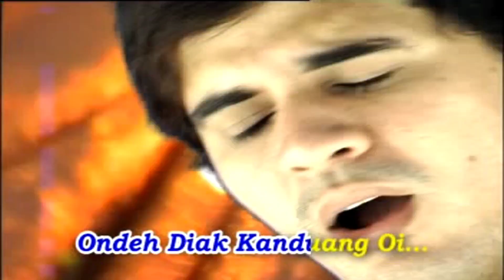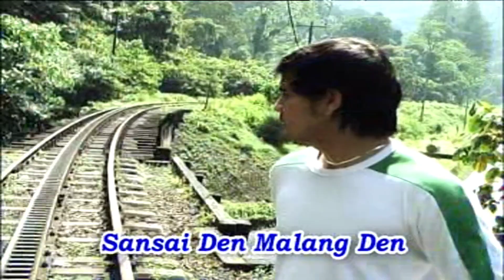Beniqno - Pariaman [Official Video HD]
VCD ORIGINAL
••Max Resolution••
°°Not Reupload (Koleksi Pribadi)°°

©®               : Minang Record
Produksi      : Minang Record
Buatan         : Minang Record
Tahun           : 2007
Artist            : Beniqno
IG Artist       : @beniqno
IG producer : @minang_record